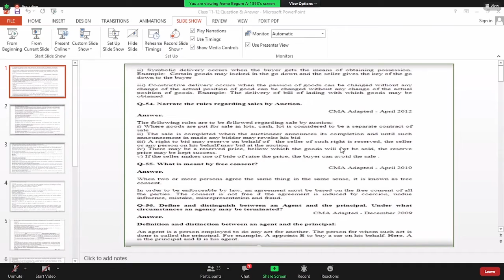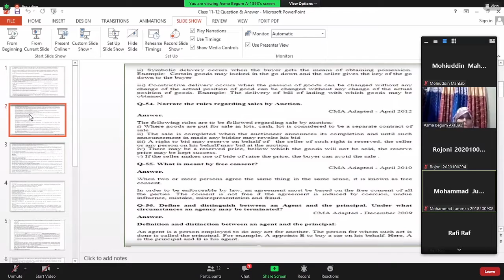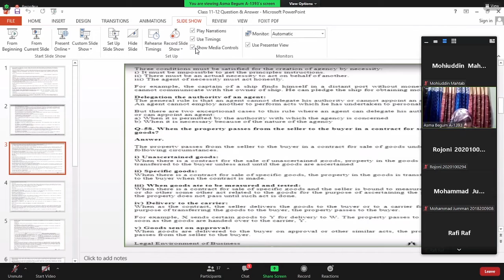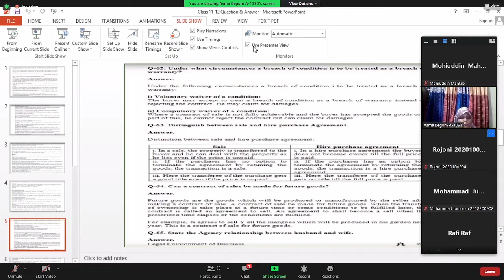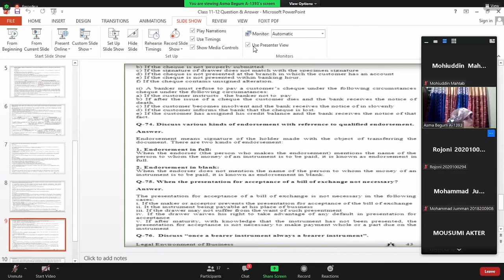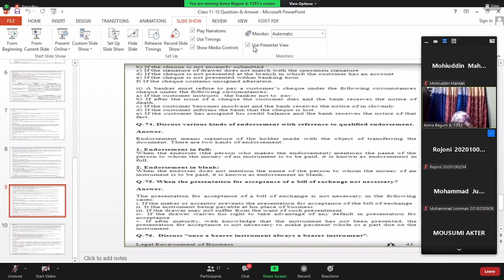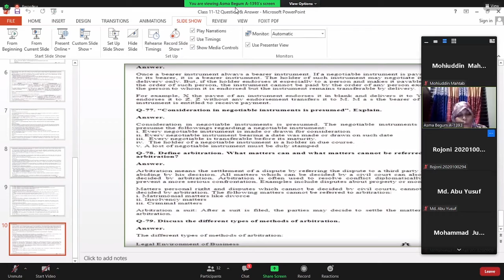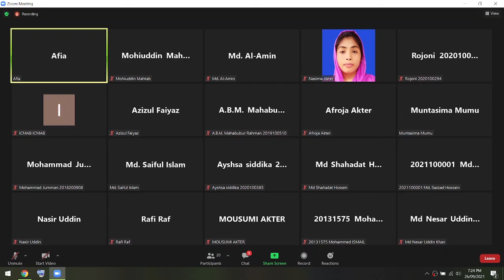10 R1 Legal Environment of Business 2021 09 26